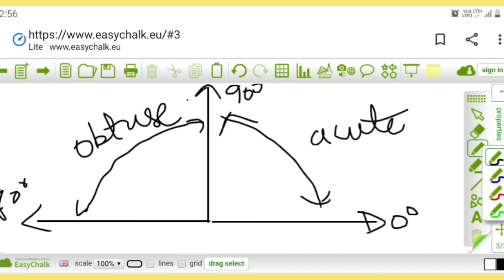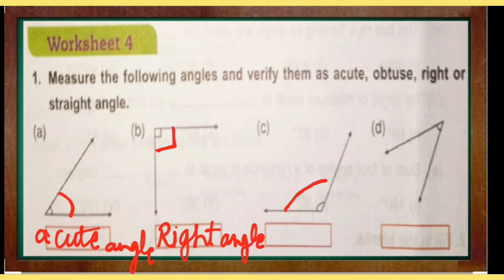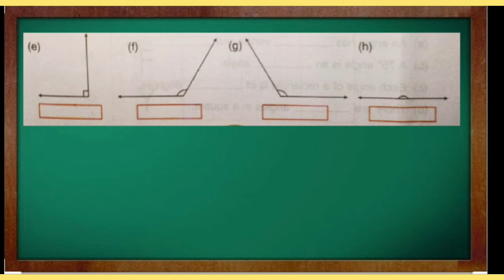dav// class4//maths//solution of worksheet 4 of Unit-10//Angles // types of angles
dav class4 maths solutionof worksheet4ofunit10#angles#typesofangles#cbseclass4maths